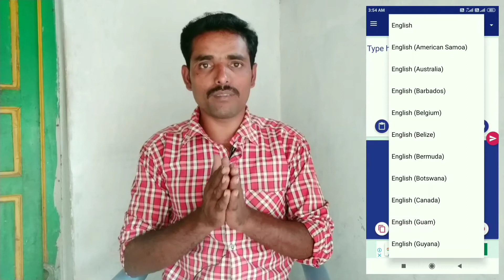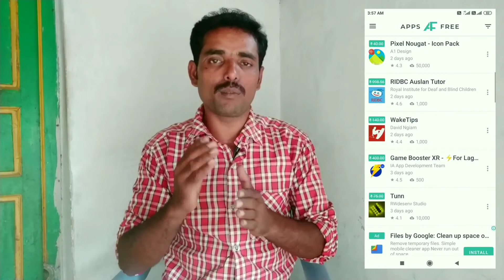Best 3 android app shortkat app language translator app in tamil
Best 3 android app shortkat app language translator app in tamil... Download link 1